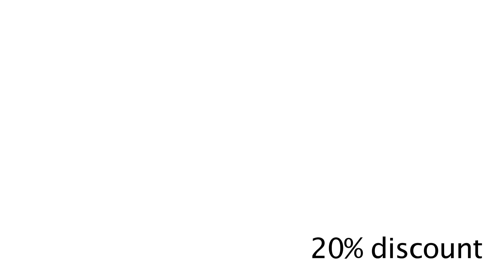Lipedema/lipoedema Awareness Day 26: Dr Ebba Bråkenhielm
Lipedema, known as lipoedema in Europe, is a chronic disorder of the adipose tissue generally affecting the legs, which causes the legs, and sometimes the arms, but not the feet, to accumulate fatty tissue. Lipedema predominantly effects women only, though there are a few rare cases of it in men. Believed to be hormonal in nature, Lipedema usually is triggered at puberty, but can trigger or worsen during or after pregnancy, at peri-menopause, and following gynecological surgery or any surgery with anesthesia.

Estimates of the incidence of lipedema vary widely, and range as high as 11% of the post-puberty female population. That would mean close to 17 million women in the United States alone. Lipedema has been unrecognized and generally misdiagnosed in the US.